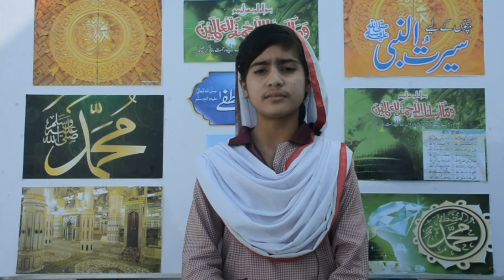حسبی ربی جل اللہNAAT RASUL E KRIM PBUH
Thanks For: SirSyedSchoolSystem- ۔
Director
-SirSyedSecondarySchool